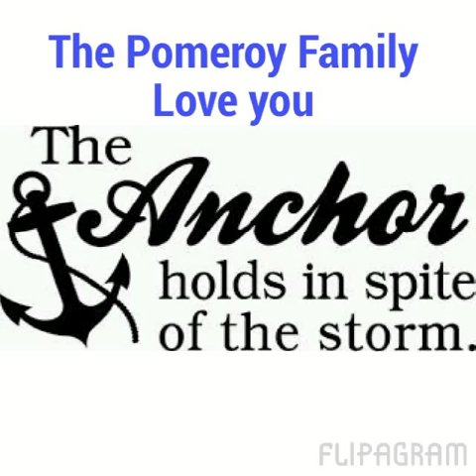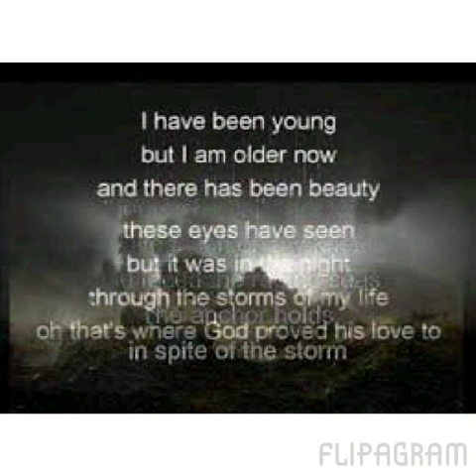The Anchor Holds POMEROY Family